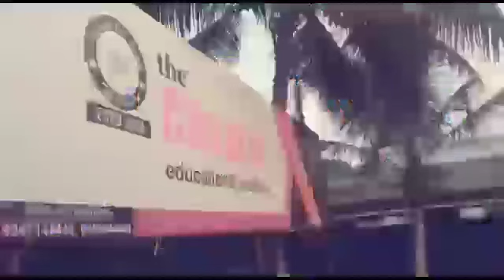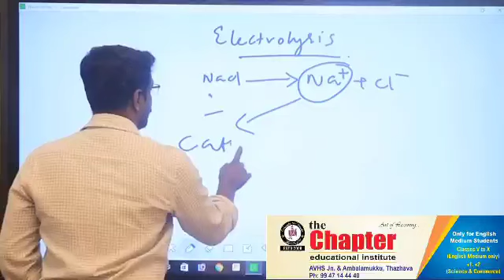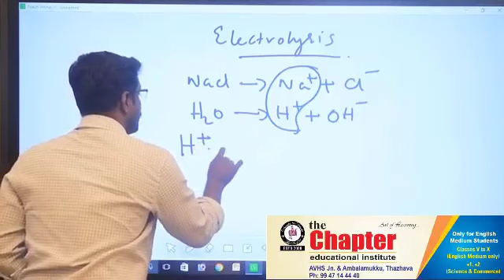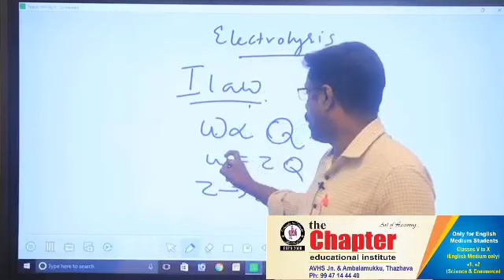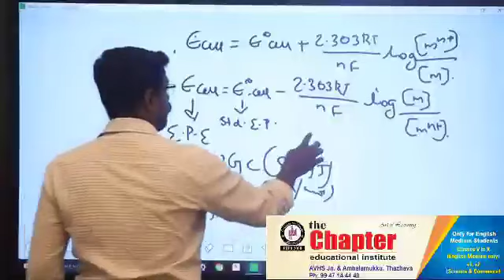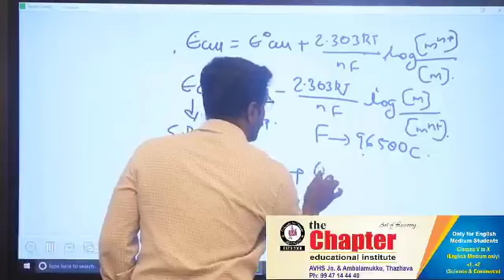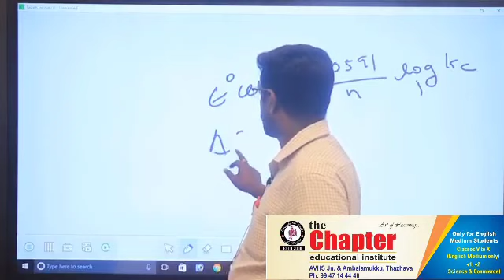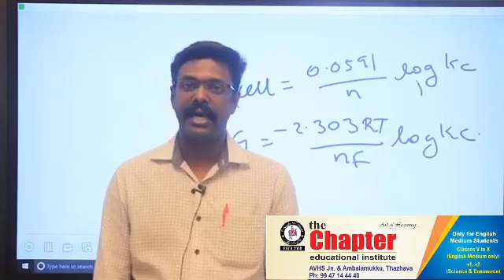Plus Two Chemistry 3rd Chapter || Electro Chemistry Part 3 || by Renjithlal